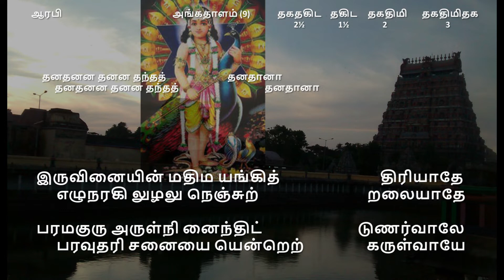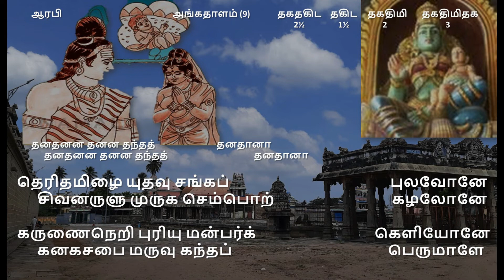'Yiruvinaiyin madhimayangi - Thiruppugazh